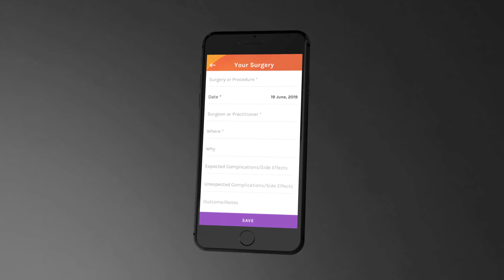Prepping for Surgery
You can track symptoms - including our new pain tracker, get notifications to take your medication, prepare for appointments, prepare for surgery, get your healthcare teams “vitals”, upload audio and video recordings of your appointments, share information between accounts with your support team and get the motivation you need to support your spirit. Rising from those burned out ashes (yes, hence part of our namesake “Phoenix”), we’re here to guide you towards a far better experience with “the system” – gaining more control, efficiency, effectiveness, emotional support and developing the “Attitude” that will help you, and maybe one day even save you, along your medical journey and in your daily challenges.

The information in your account is the information provided by you, and not Phoenix Attitude. It is your responsibility to ascertain that all the information you enter into your account is correct, true and updated. Phoenix Attitude will never verify or modify your information. If you are in doubt regarding any of your self-entered information, we recommend that you contact your medical doctor.